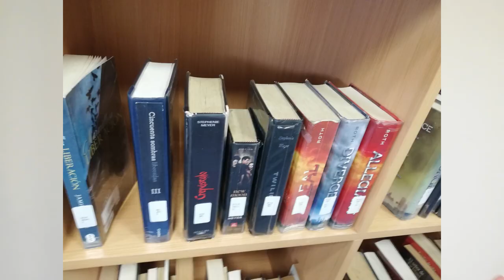TOOLS: Using the library Freeae - Geraldine's Free Academic English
This week, I share my experience with my new subscription to ICPNA libraries.  You have the chance to be part of it too, or are you already?

What are other great places or libraries where you can improve your English? Let me know!